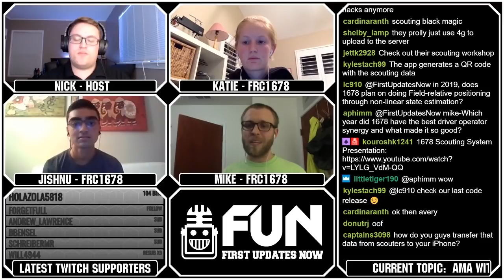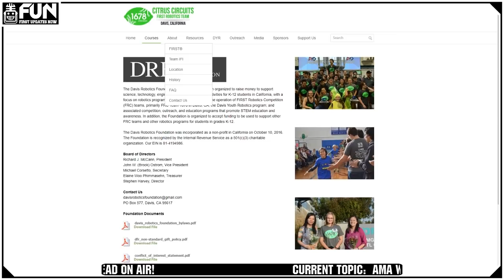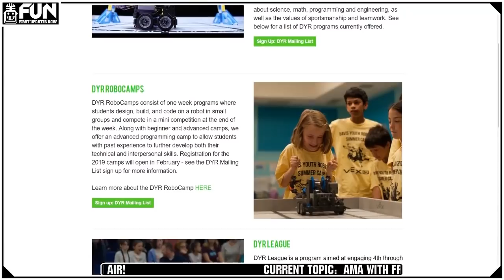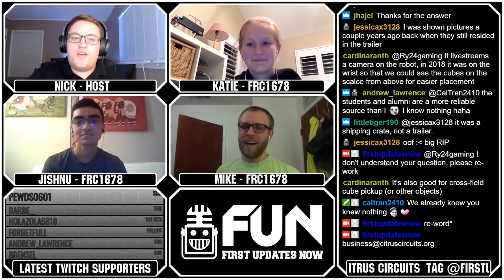FRC1678 Citrus Circuits AMA Part 1 FRC Deep Dive Ep 1